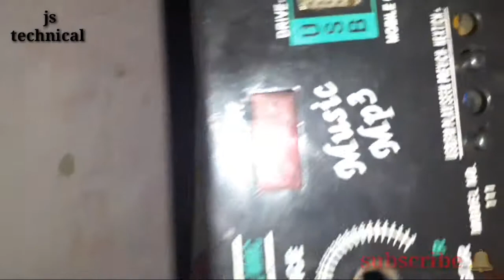4440ic amplifier Mein Lagaya Bluetooth MP3 player speaker....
44 40 IC amplifier main lagaen Bluetooth MP3 player ke circuit ko lagaen bahut hi Achcha kam Karega.

    hello friends main aaj 4440amplifier Mein Ek mere pass Ek MP3 Bluetooth player circuit board padatha to main aaj ek 4440amplifier      Mein lgaya h Karke dikhaya hai aap Mp three card ki jagah vah bhi Laga sakte ho koi bhi Bluetooth circuit Laga sakte ho mere video ko pura dekhna aapko acche se samajh mein a jaega dhanyvad🙏